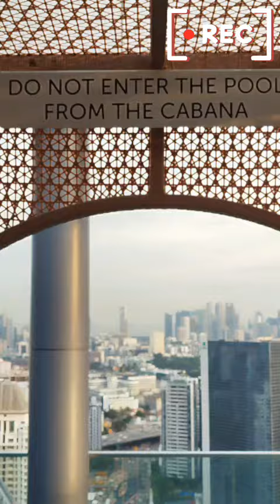Relaxing evening at Las Palmas Rooftop Bar.